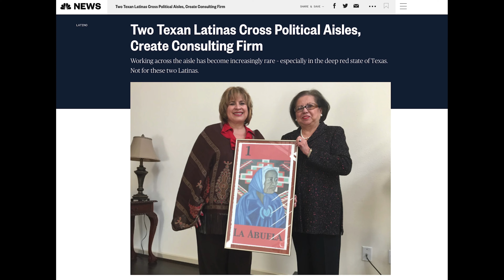2023 Trefoil Tribute Video for Leticia Van De Putte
Girl Scouts of Southwest Texas is proud to award former Texas Senator and Girl Scout alum Leticia Van De Putte with our 2023 Trefoil Award for her distinguished career and exemplary leadership. Learn more about how Girl Scouts change the world